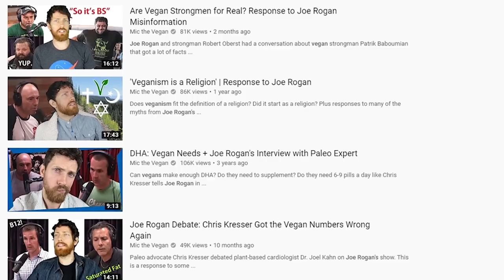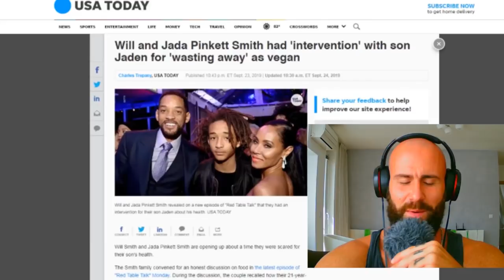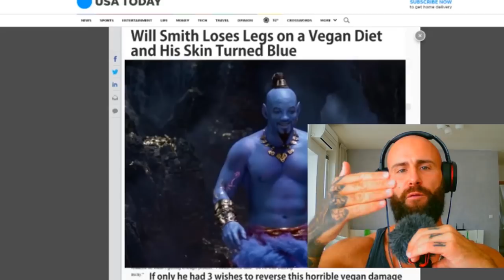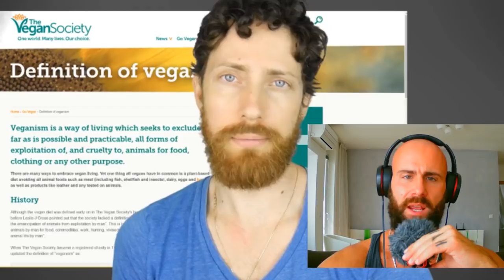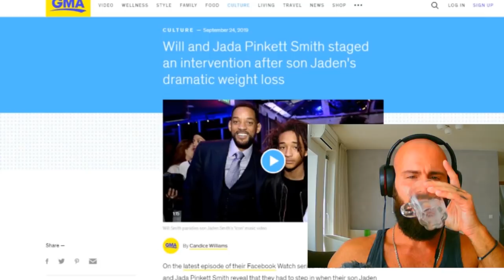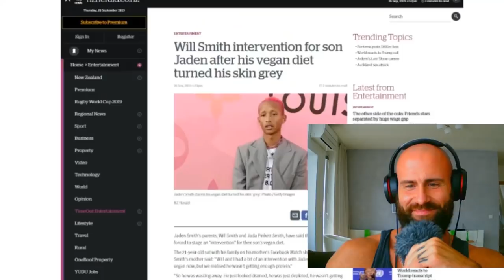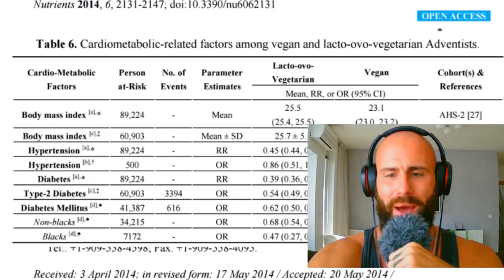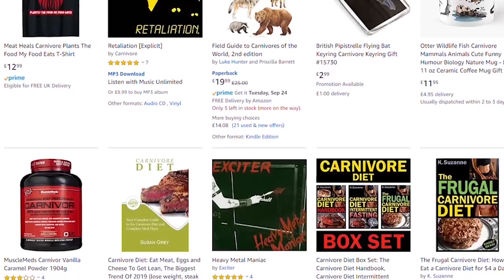JADEN SMITH IS NO LONGER VEGAN | MIC THE VEGAN HAS THE ANSWER !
JADEN SMITH IS NO LONGER VEGAN But MIC THE VEGAN HAS THE ANSWER !
He explains how jaden smith did it wrong! He was to stupid to follow a whole food plant based diet ! It was the fasting ! It was the OMAD , One to Two meals per day. Not enough calories!
Carnivores are Lying ! Paleo , keto and primal are a scam ! Follow the Plant based gods and reclaim your health!
The smith family gave jaden an intervention. Will smith talked about his digestive issues. Mic wants to make us believe that it is the Meats fault! Of course because Everyone is a carnivore. LOL